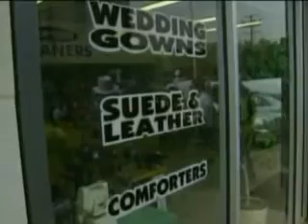Miljonstämning för borttappade byxor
En man i Washington stämde en kemtvätt på 365 miljoner kronor för att de slarvat bort hans kostymbyxor. Nu har domen kommit i det uppmärksammade fallet som blivit en symbol för stämningshysterin i USA.

Publicerad på hd.se tisdag 26 juni 2007.